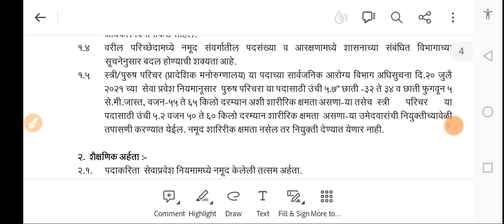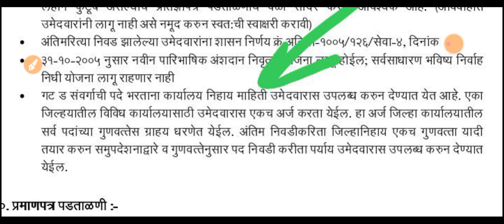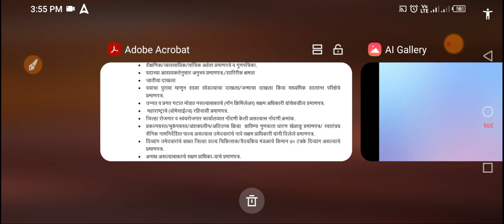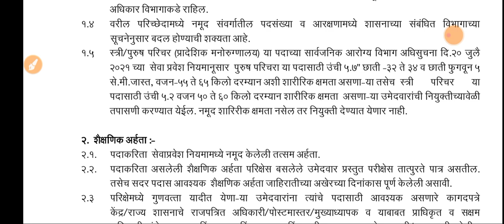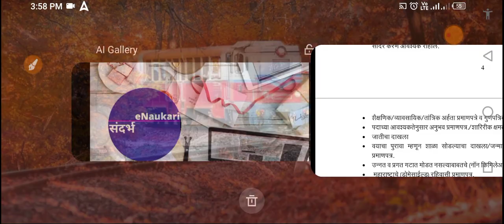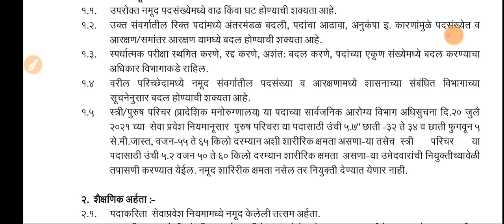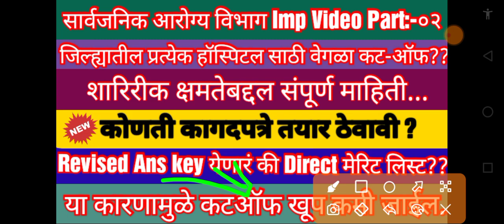सार्वजनिक आरोग्य विभाग new updates part 02 Maharashtra Arogya vibhag important info 2023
सार्वजनिक आरोग्य विभाग new updates Part 02 Maharashtra Arogya Key info 2023

DHS Maharashtra Answer Key 2023: Arogya Vibhag, Maharashtra, Public Health Department conducted the exam for Group-'C' and Group-'D Posts. Now, DHS will release the revised answer key of the exam on its official website i.e. arogya.maharashtra.gov.in.
There are several factors affecting the Maharashtra Arogya Vibhag Bharti Cut Off marks on the basis of various factors given below:
Number of Vacancies: If there are numerous openings, the cut-off will be low, and vice versa.
Difficulty Level of the Paper: The cut-off marks will drop as the difficulty level of the Maharashtra Arogya Vibhag Bharti exam question paper increases, and vice versa.
Number of Candidates: When fewer people take the written exam, the level of competition drops, lowering the cutoff marks, and vice versa.
Exam marks obtained: The cut off marks will rise in proportion to the exam score.